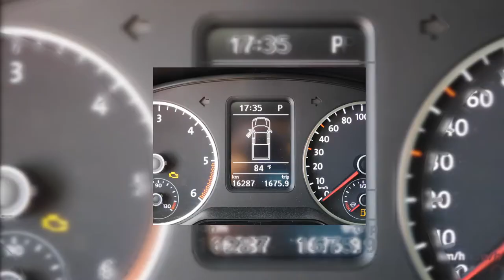Volkswagen / Amarok / 2017 - HA003597